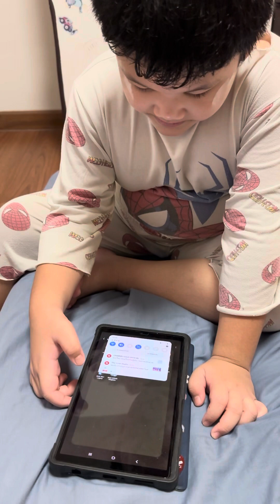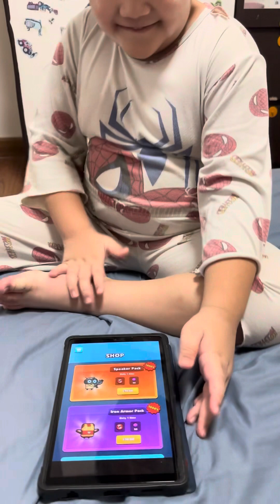น้องธามอยากรีวิวเกมส์ครับผม ❤️